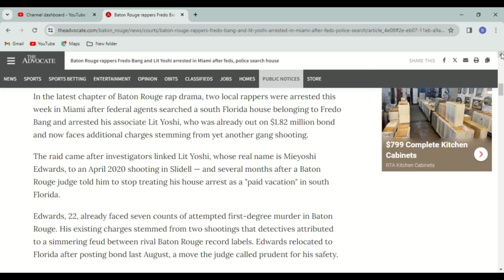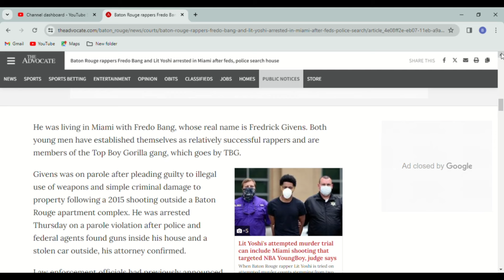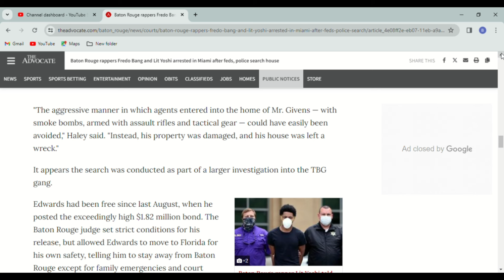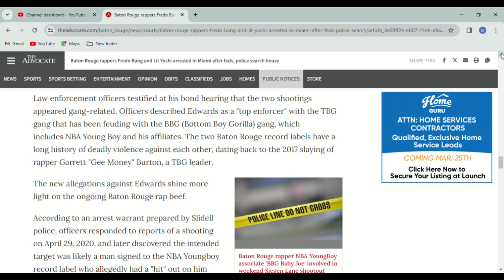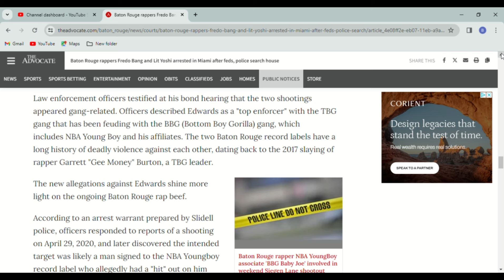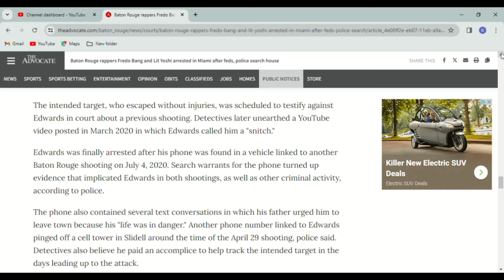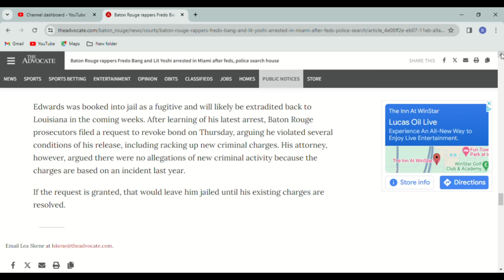I didn't care about Security until that incident happen.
Fredrick Givens #727612
A famous rapper was held for parole violation because the security that protects him had weapons in his home when FBI raided it.